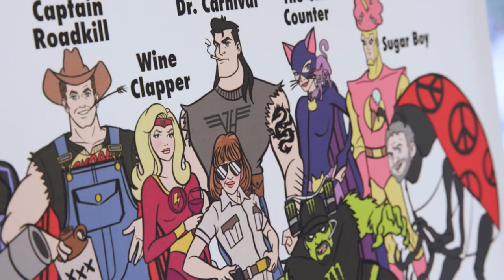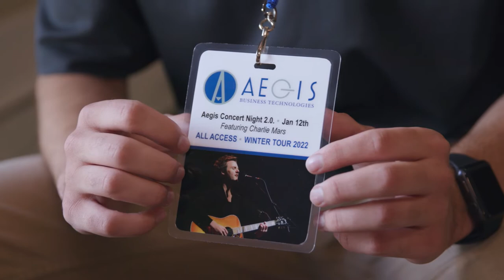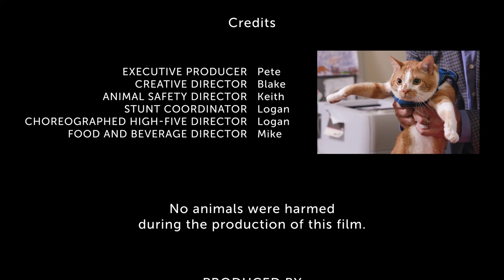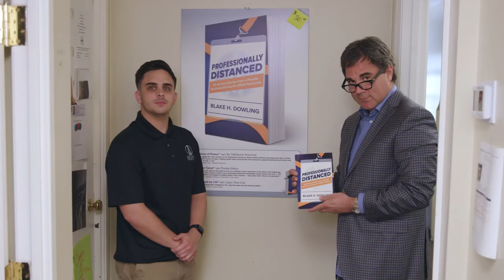Aegis 25 Year Video